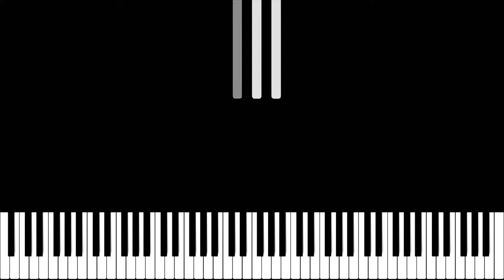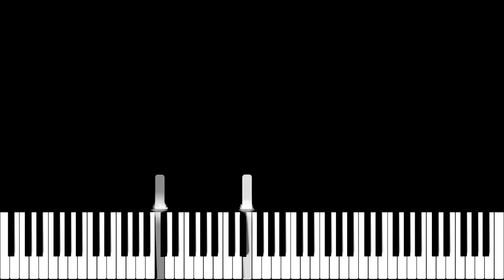The Crown Opening - Piano Tutorial